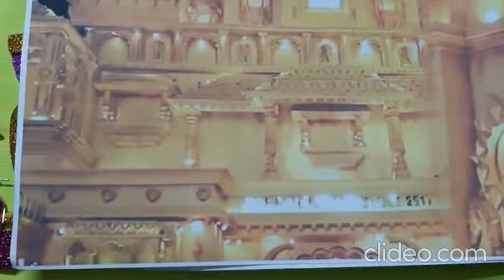TGES Dussehra story by Our creative teachers for lovely kids